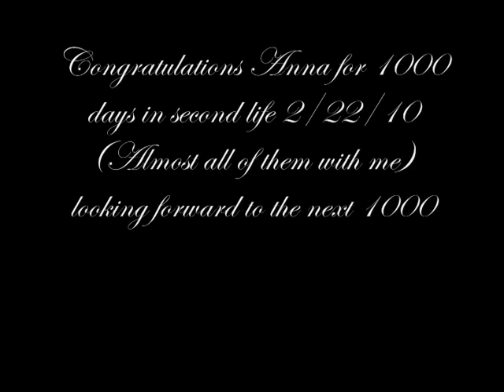I'll Still Love You More - Annasue & Robert69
I'll Still Love You More
Congratulations Annasue for 1000 days in second life 2/22/10 (Almost all of them with me) looking forward to the next 1000.